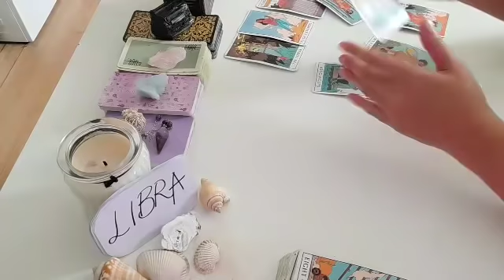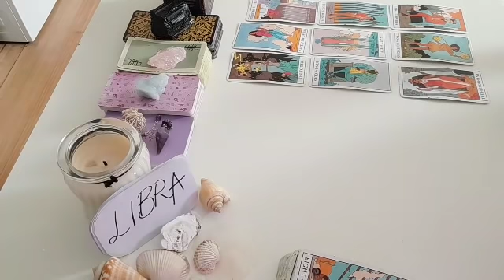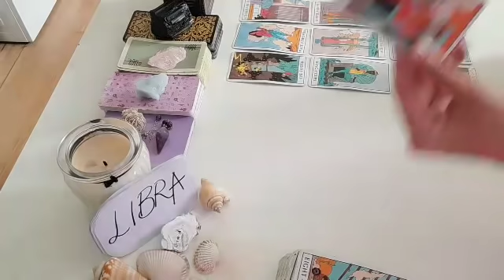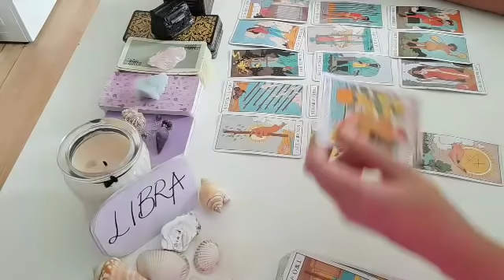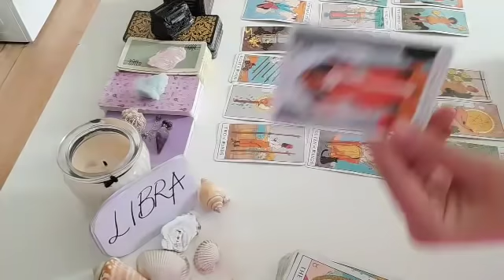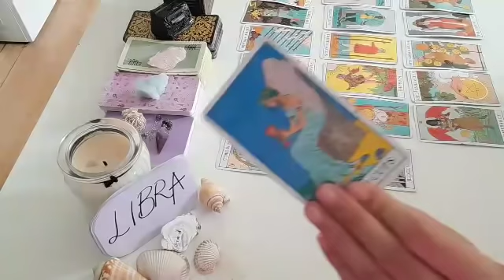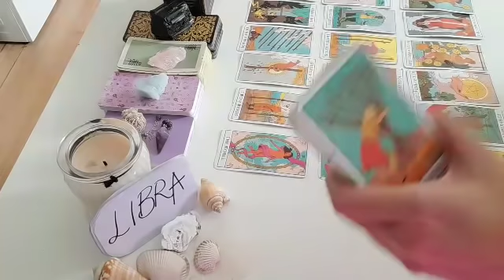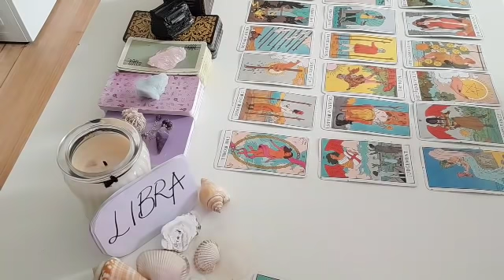LIBRA 👤 THEY ARE THINKING HEAVILY ABOUT U RIGHT NOW BECAUSE .🛑 NOVEMBER 2021 LOVE MONEY TAROT GUIDE